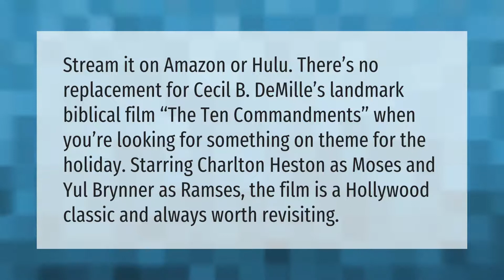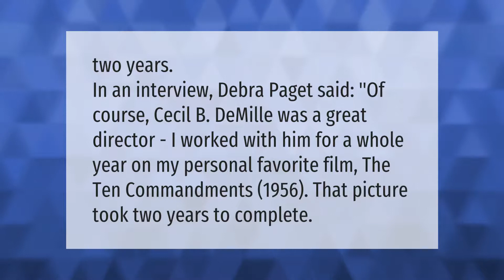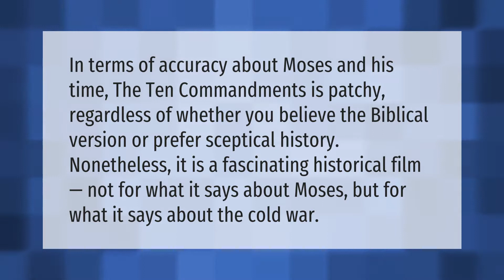Where can I watch 10 commandments 2020?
00:00 - Where can I watch 10 commandments 2020?
00:39 - How did they part the Red Sea in The Ten Commandments?
01:06 - How long did it take to film the Ten Commandments?
01:35 - Is the Ten Commandments movie accurate?

Laura S. Harris (2021, May 7.) Where can I watch 10 commandments 2020?
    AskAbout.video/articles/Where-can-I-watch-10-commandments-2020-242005